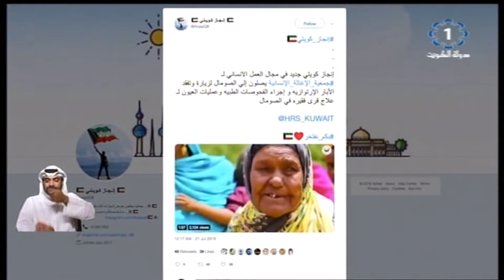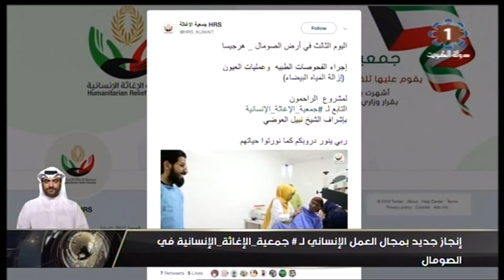إنجاز جديد بمجال العمل الانساني ل#جمعية_الإغاثة_الإنسانية في الصومال